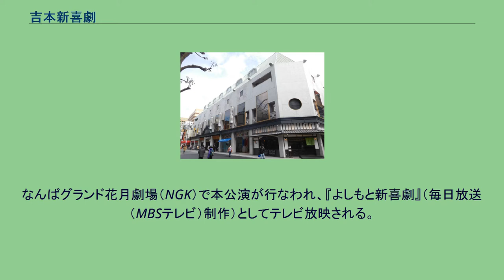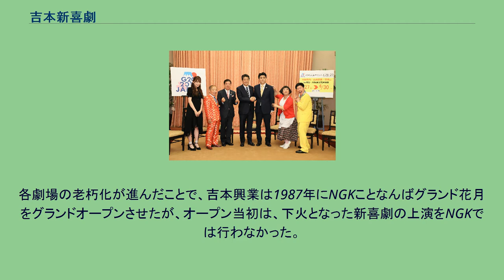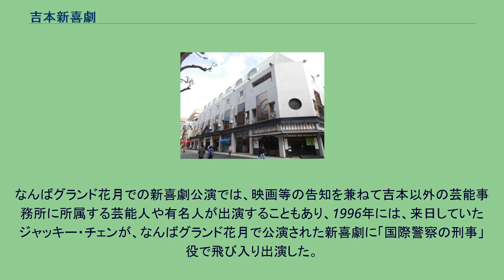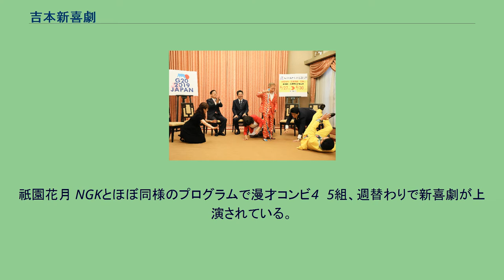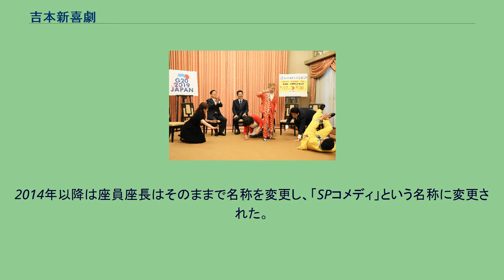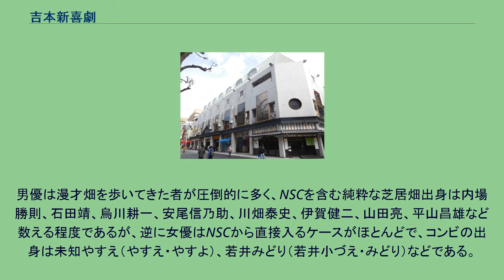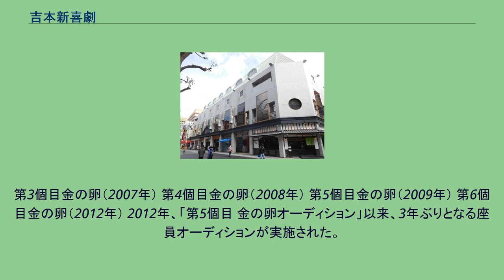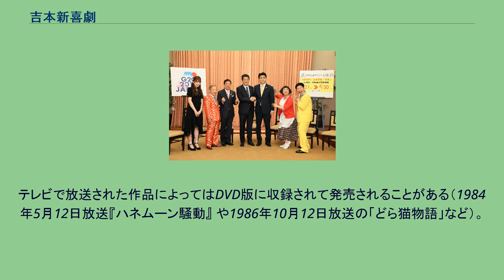吉本新喜劇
吉本新喜劇が連日行われているなんばグランド花月（大阪府大阪市中央区） 吉本新喜劇（よしもとしんきげき）は、日本の芸能事務所「吉本興業」に所属するお笑い芸人によって舞台上で演じられる喜劇、およびその喜劇群を演じる劇団である。
なんばグランド花月劇場（NGK）で本公演が行なわれ、『よしもと新喜劇』（毎日放送（MBSテレビ）制作）としてテレビ放映される。
また、地方公演として座員を絞った形での巡業によって公演される（よしもと神戸花月など）。
池乃めだかをはじめとする数人の新喜劇座員と、他の吉本興業所属お笑い芸人らが共演する新喜劇風の舞台喜劇の番組（『日曜笑劇場』 → 2012年4月 - 2013年3月放送、『熱血!人情派コメディ しゃかりき駐在さん』）も伝統的に朝日放送テレビ（ABCテレビ）で放送されていたが、こちらではMBSテレビで放送される『よしもと新喜劇』と違って、毎回の舞台設定やレギュラー出演者の役柄設定などは固定されていた。
以前は読売テレビでも、『吉本コメディ』の名で放送されており、こちらも同様の構成であった。
関西ではNGKのほか、よしもと祇園花月でも座員による新喜劇が上演されており、東京ではルミネtheよしもとを本拠地とする芸人たちと「やめよっカナ?キャンペーン」時代の若手で主役級だった今田耕司・東野幸治たちを座長とした、新喜劇所属ではない集団による演劇もチーム（班編成）で連日上演されている（東京での上演経緯と現況については後述）。
新作は毎週火曜日に上演されている。
仮の台本が作られるのは上演開始日の2週間ないし10日前、その台本で舞台が作れるか作業スタッフが判断したりする過程を経て正式なものになり、出演者が受け取るのは同3日前で、上演初日の前日の2回目興行終了後から最長で午前1時ごろまで立ち稽古を続けていることがある。
その様子はなんばグランド花月公式サイトにおいて、「のぞき穴」（劇場内にあるライブカメラを使用）のコーナーでうかがえていたが、2007年12月に公式ホームページがリニューアルされてからは取り止められた。
なお、日々セリフやストーリーの小さな修正が行われるため、結果として上演初日と最終日（楽日）とでは大きく内容が異なることがある。
また、金曜日がカメラリハーサルで、一度芝居をカメラで試し撮りをし、翌日の土曜日の原則として2回目の公演時にテレビ放送向けの収録をしている。
毎年正月公演時には若手出演者の誰かが酔っぱらって舞台に立つのが恒例となっていたが、公演に差し障りが出るために2007年からは吉本興業の指示により、楽屋での飲酒は禁止された。
1959年3月1日、うめだ花月劇場開場と同時に「吉本ヴァラエティ」として発足。
第一号の演目は花登筐脚本の『アチャコの迷月赤城山』（サブタイトルに『忠治以外傳』とある）。
出演者は花菱アチャコ、佐々十郎、大村崑、芦屋小雁、中山千夏ほか。
同日開局したMBSテレビとのタイアップとして生まれ、創設者の八田竹男（後の吉本興業社長）をして「テレビ時代をにらんだ新たな演芸のビジネスモデル」として、うめだ花月とMBSテレビの看板となるべく、まさに社運をかけて育成された。
初期には花菱アチャコや東五九童、雷門五郎、笑福亭松之助、大村崑ら既存のスターに頼っていたが、やがて他劇団などからの引き抜きや自前のスター発掘を行うようになり、守住清、平参平、白羽大介、秋山たか志、白木みのる、花紀京、ルーキー新一、森信、財津一郎、岡八朗、原哲男、桑原和男らが台頭するようになった。
座付き作家が演出を兼ねることが多く、黎明期から当時20代の青年ながら抜擢された竹本浩三、檀上茂らが本公演の台本と演出を手掛けた。
また、民放各局で放映されていた『爆笑寄席』(KTV)や『あっちこっち丁稚』、『花の駐在さん』（ともにABC）などでも、ほとんどの台本と演出を「吉本新喜劇やめよッカナ？キャンペーン」（後述）が始まるまで手掛けた。
1964年6月ごろから、吉本ヴァラエティを改め「吉本新喜劇」と正式呼称するようになったが、すでに1959年の吉本ヴァラエティ第1回公演には「吉本新喜劇」とうたわれている。
また、吉本ヴァラエティから吉本新喜劇への移行の過程で一時「吉本コミカルス」や「吉本ボードビル」と名乗っていた時期もあったが、当時は芸人が舞台に出るとすぐにコケて笑いを取ろうとすることが多く、関西お笑い界ではそれをもじって「吉本コケカルス」との別称もあった。
な...